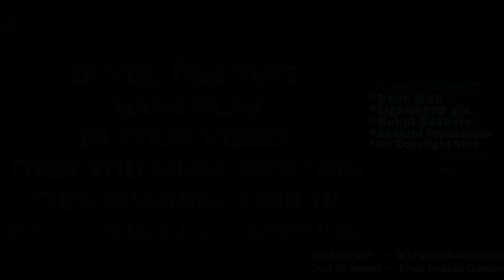Forza Horizon 4 Gameplay - Free To Use Gameplay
Forza Horizon 4 Gameplay  - FREE TO USE (60 FPS)

Forza Horizon 4 Free To Use Gameplay
Forza Horizon 4 No Copyright Gameplay